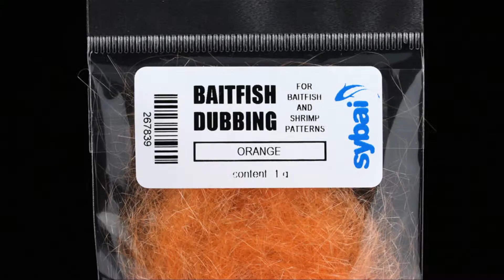Angel Hair Streamer Fly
Fly from materials SYBAI by flytier Chris Silverthorne